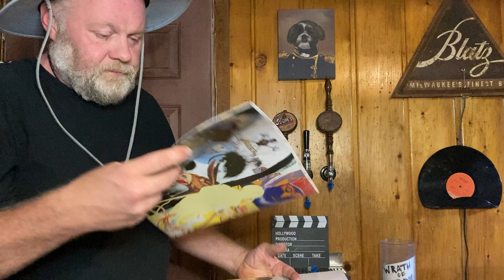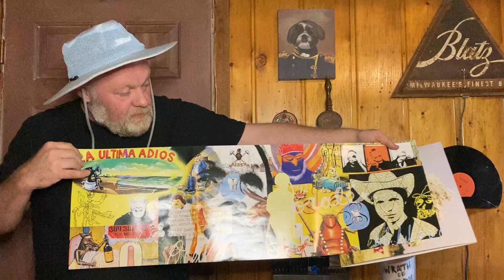Drinks With Ron 294- Chainsaws don’t work like that Friday the 13th, Odelay Beck Vinyl